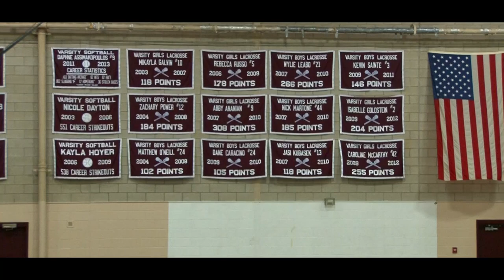Brighton Basketball @ Belmont (2016 D2N Round 1)